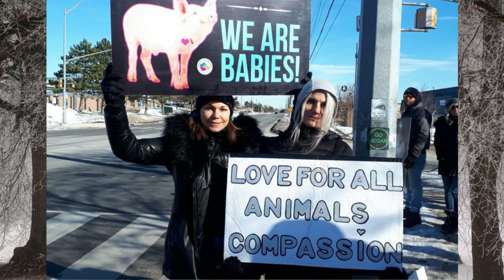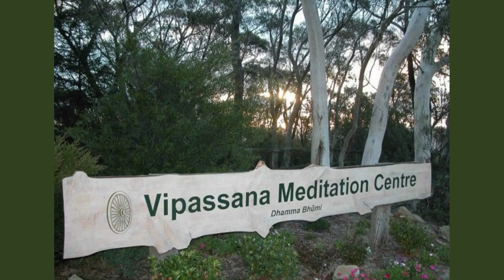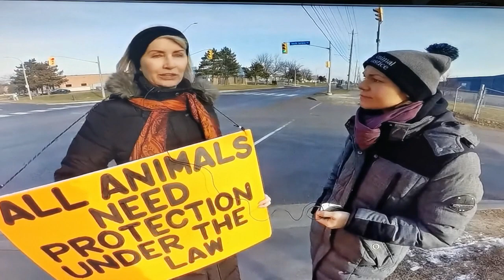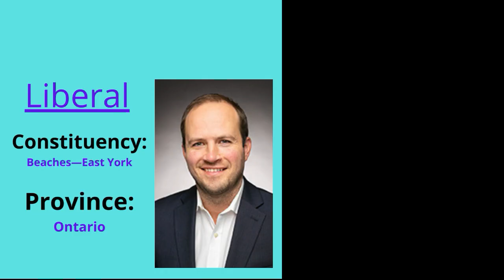Michelle Labrosse Powerful Animal Activist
Please join me as I get to know Michelle Labrosse! She is a force to be reckoned with in the Animal Activist world and she has her hands in everything! Protest, Marches, Outreach, Disruptions! She is a dedicated vegan, but was not always that way. She shares her journey and the wisdom she has learned along the way. This woman is a wealth of information and she just keeps on learning! Knowledge is power and she proves it! She has started her own company called Eye Love Balance dedicated to helping people be the best they can be, so they can keep fighting for the animals :-) But that is just the tip of the ice burg. While this interview is a long one, I promise it is an entertaining one.

You can also support me on Patreon so I can continue to Activate people into Animal Activism and bring awareness to other Activists and what they are doing for the animals.